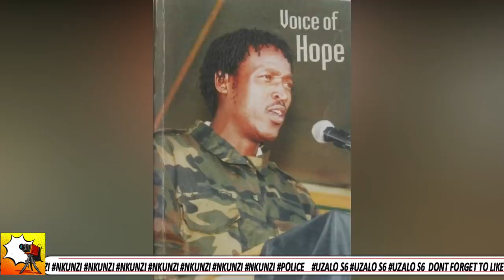UZALO TEASERS NKUNZI WILL BECOME A POLICE HE WILL BE WORKING WITH MONDLI S6